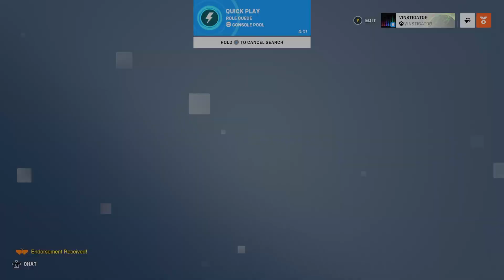Overwatch 2 Livestream - Xbox series S Version